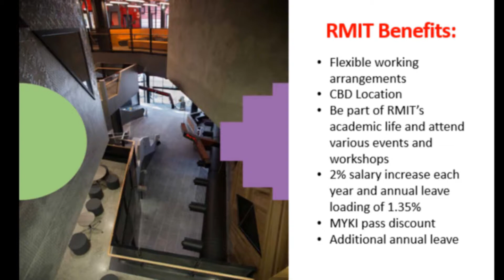Communications Business Partner (Learning & Teaching)